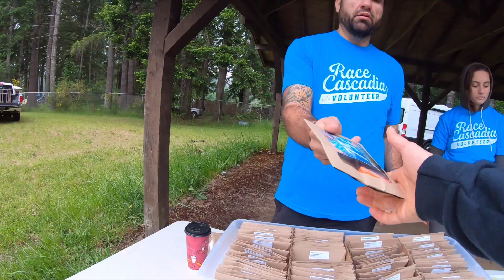Cascadia Dirt Cup Round3: Capitol Forest Enduro Part 1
After a ton of editing issues (I have learned don't shoot 2K) part one is finally done!! This was a great race, and I wish the GoPro could convey how steep some of the sections were, and I'm pleased how much I pushed out of my comfort zone today!